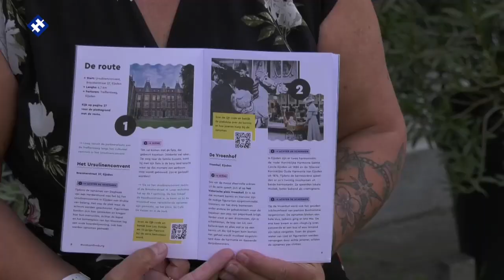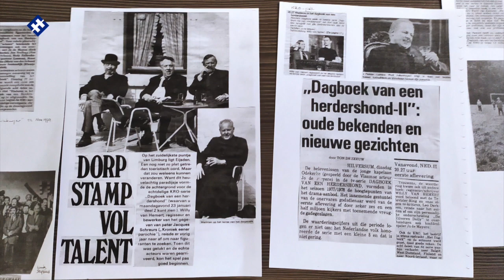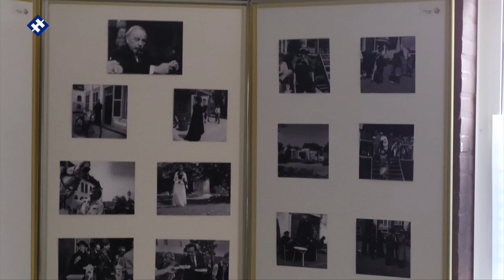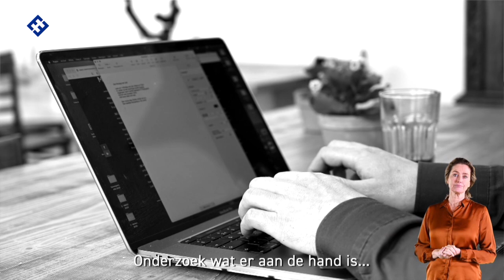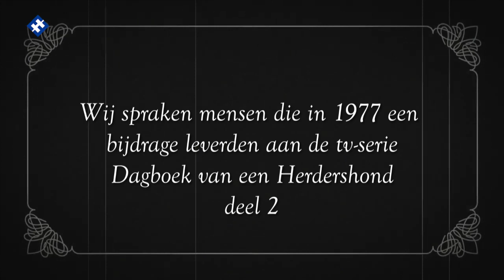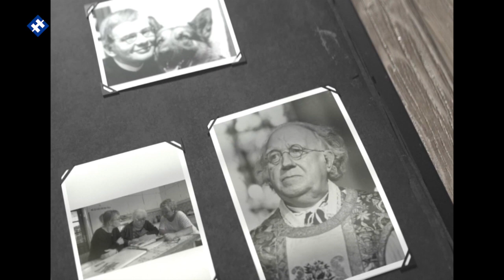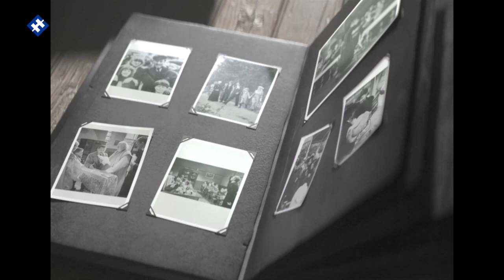Weekprogramma 16-05-2022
week 20
Wandelkaart Dagboek van een Herdershond
Exposities Dagboek van een Herdershond
Verbouwing Sophianum
Stichting Plots- & Laatdoven
Dagboek van een herdershond, toen en nu (deel2)
Muziek uit de regio:
Angelina & Ronald – ’t Is de meujte weerd’